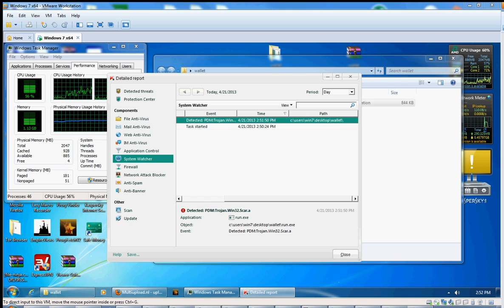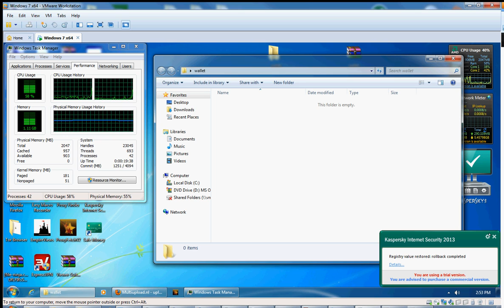wallet_x264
2nd attempt much clearer
file from bitcoin talk claiming to be a wallet with 15 free BTC in, soon got taken down
(from a member not the actual forum makers)